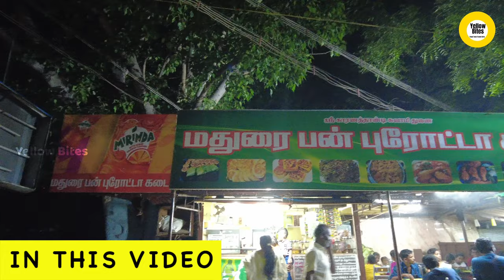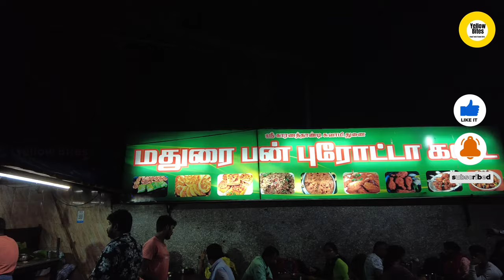மதுரையில் மீண்டும் உலக புகழ் பன் புரோட்டா கடை | Bun Parotta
Shop Address:

Sivagangai Road,
Avin Signal,
Madurai,

Hi Dear YouTube Buddies,

Wake Up Its Food O Clockkkkkkkkkk

ABOUT YELLOW BITES:

Yellow Bites channel is a unique place for food, arts, tech and travel. Take a journey with us to feel the quality of being particularly remarkable, special and unusual.

Taste, travel and create uniqueness with us.

With love,
Yellow Bites Team

chicken kizhi parotta near me
street food
bun parotta shop near me
korean street food
tandoori parotta
chicken parotta
pani puri stall near me
parotta kadai near me
chinese street food near me
malabar paratha online
id malabar paratha online
parotta swiggy
id fresh malabar parota
chana chaat near me
gol gappe near me
street food near me
id wheat parotta
id fresh parotta
id malabar paratha near me
chatti parotta near me
id malabar paratha price
golgappa shop near me
wheat parotta
golgappa near me
madurai bun parotta kadai
panipuri shop near me
best chaat near me
eat street
vada pav shop near me
valai ilai parotta near me
kerala parotta
suganya parotta kadai
poricha parotta near me
chaat shop near me
food street vv puram
malabar paratha packet near me
malabar parotta near me
malabar paratha near me
nool parotta
street food of mumbai
packet parotta
packed parotta
malabar paratha packet
pav bhaji shop near me
best kizhi parotta near me
kerala parotta packet
malabar parotta
street momos near me
parotta near me
papdi chaat near me
swiggy parotta
chaats near me
kerala paratha online
pav bhaji near me
parotta packet
vazhai ilai parotta near me
parotta online
id malabar parotta
civil lines chole bhature
readymade malabar paratha
id fresh wheat parotta
malabar paratha frozen near me
wheat parotta near me
malabar paratha
kerala paratha near me
malabar parotta id
kizhi parotta
malabar laccha paratha
kizhi parotta near me
kizhi parotta swiggy
bun parotta near me
bun parotta
akshaya patra food madurai
krishnan mutton stall madurai
rebel foods madurai
meat and eat madurai
ambur star biryani madurai
uber eats madurai
star biryani madurai
thalapakattu biryani madurai
zomato madurai
food beez madurai
thalappakatti biriyani in madurai
madurai night food
madurai food
madurai amsavalli biryani
zomato in madurai
the sandwich club madurai
sultan biryani madurai
panamarathu biryani kadai madurai
best food in madurai
food madurai
konar soup kadai madurai
madurai famous food
madurai special food
madurai bun parotta near me
mug and beans madurai
sandwich club madurai
madurai best biryani shop
best biryani madurai
biryani in madurai
best biryani in madurai
famous biryani in madurai
madurai parotta near me
momos in madurai
waffle cart madurai
bun parotta madurai
famous briyani madurai
madurai bun parotta
biryani paradise madurai
madurai 24 hours food
hungry helpers madurai
arasu fast food madurai
12 am briyani madurai
madurai thalappakatti biriyani price
biryani shop madurai
rahman biriyani madurai
thalappakatti bucket biryani price in madurai
dindigul biriyani madurai
amsavalli biryani madurai
madurai bucket biryani
madurai biryani
Madurai
Madurai Home made parotta
Madurai Home style mess
Madurai Amma Mess
Madurai Kumar Mess
Foodie
Food
Street food
Street foods in Madurai
Best Parotta shop in madurai
Best hotel in madurai
Best street foods in madurai
Madurai Bun parotta open
Madurai Bun parotta closed